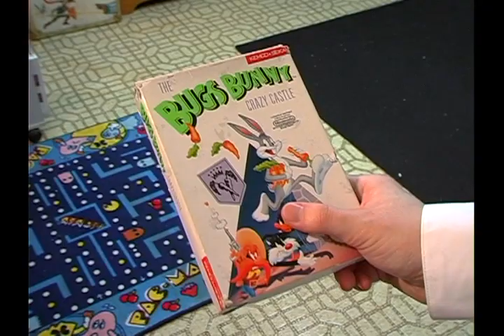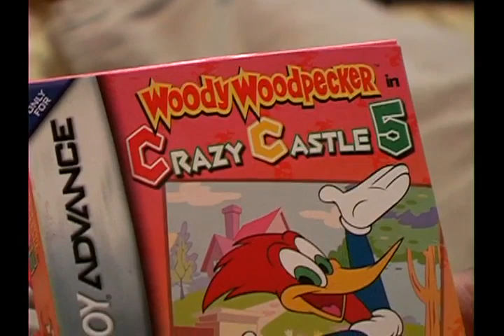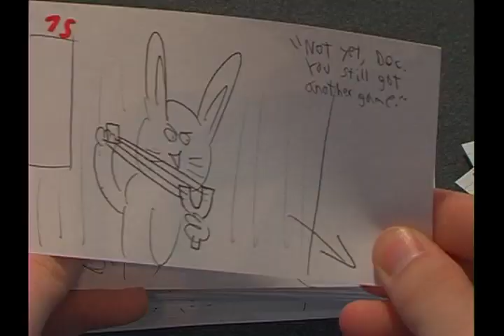Behind the Scenes of: Bugs Bunny Crazy Castle - AVGN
Taken from the AVGN DVD Vol 4